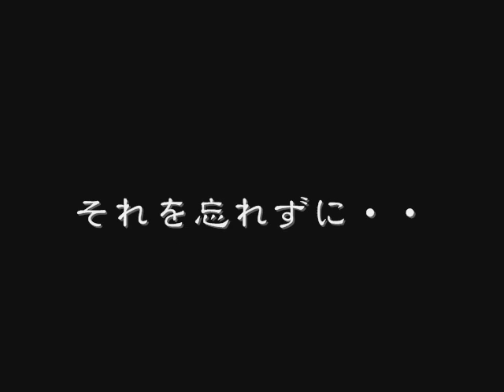for all baseball kids